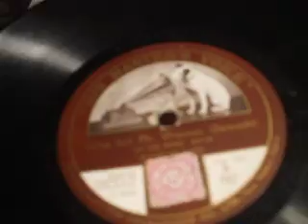"What Ho ! Mr Watteau" from "As You Were" (Darewski) Sung by Blanche Dare HMV B 987 (Dec 1918)